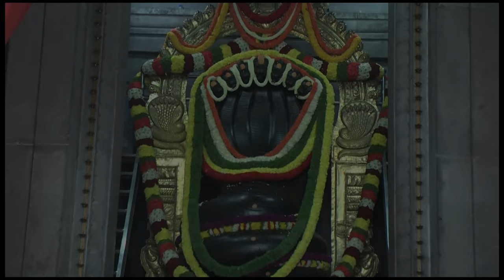Medicinal values of Cranberry - Dr. Gowriamma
Medicinal values of Cranberry
- Dr. Gowriamma

You can also write to us on